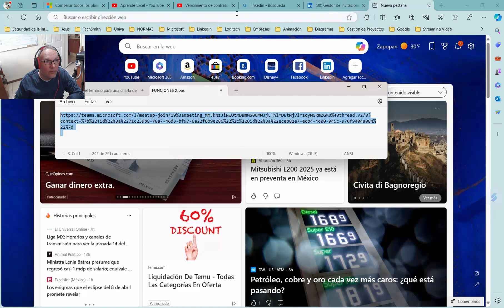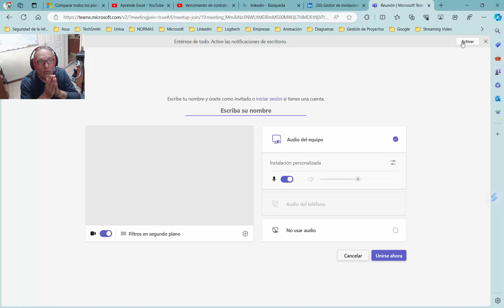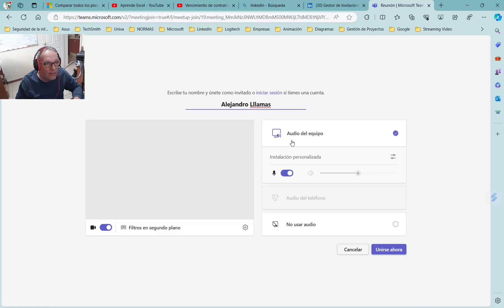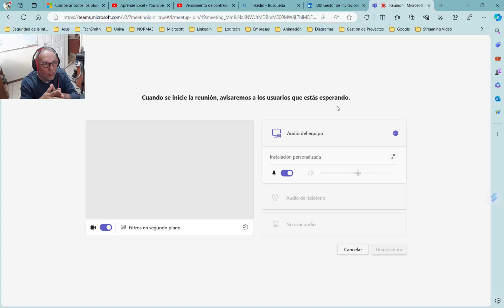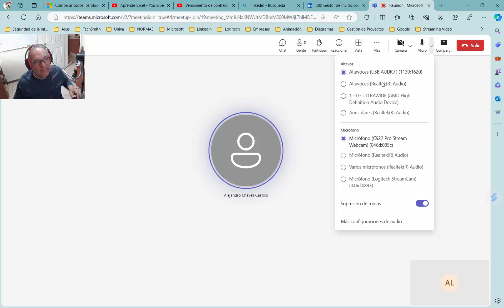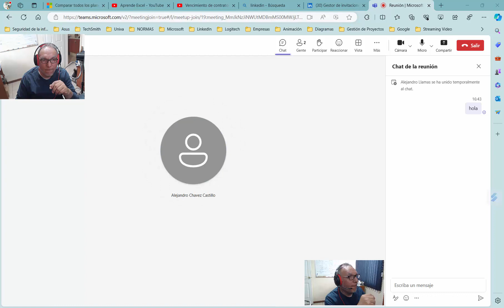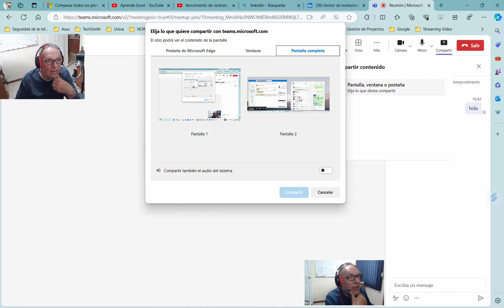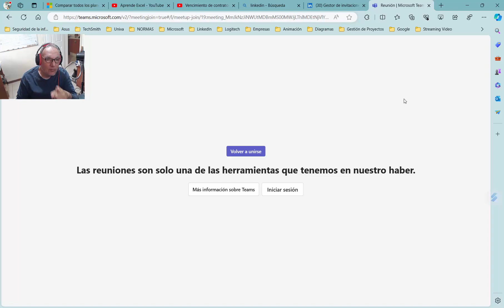Usar Microsoft Teams por primera vez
Aprende como puedes usar Microsoft Teams para entrar a una clase, reunión o conferencia por primera vez.